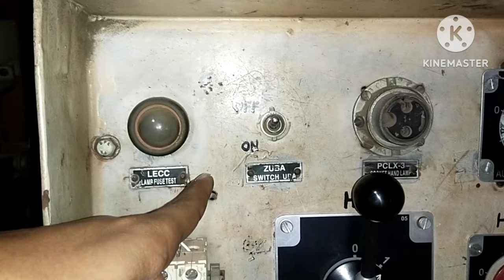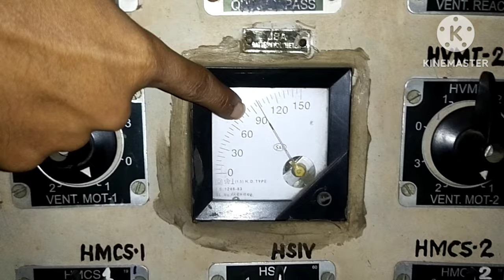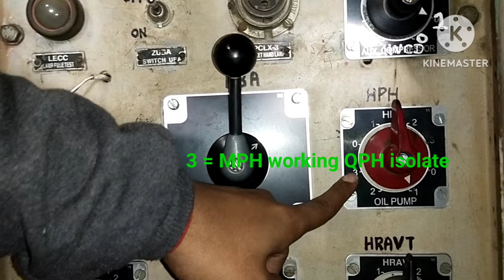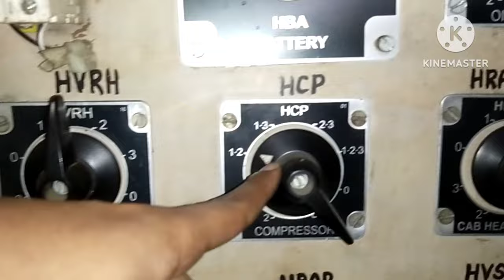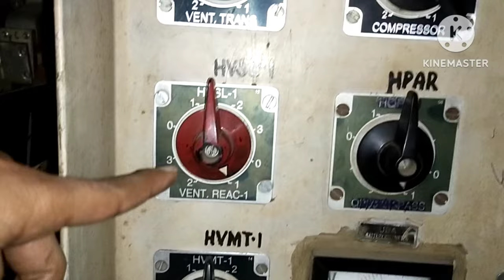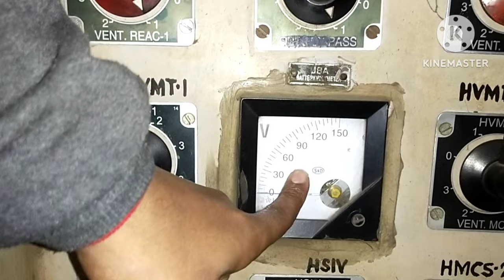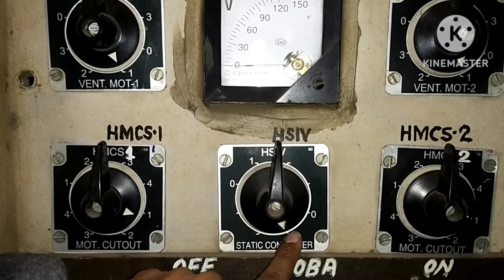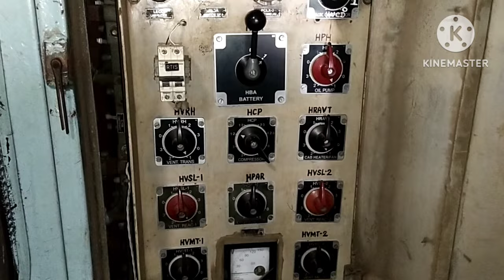Switch Panel in Conventional Loco | WAG5, WAG7, WAP4 Loco Switch panel | TB panel